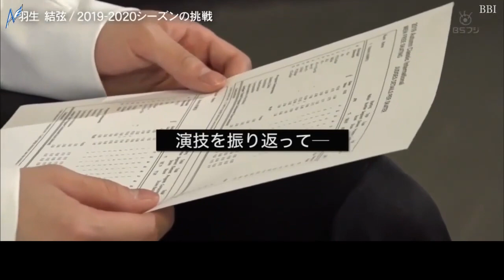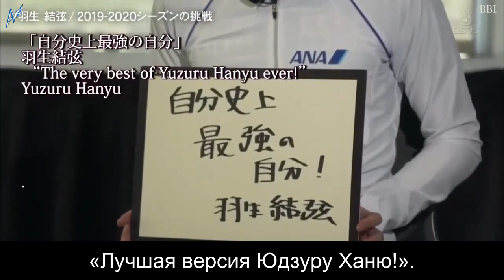Yuzuru Hanyu - Interview After ACI on FS TV 04.10.19 (rus sub)